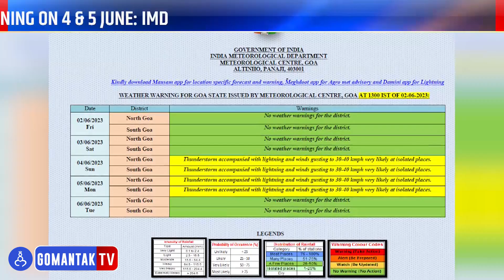Thunderstorm with lightning on 4 & 5 June - IMD | Goa News | Gomantak Tv